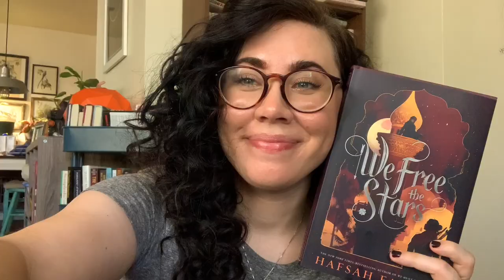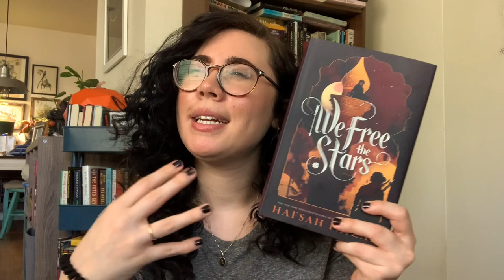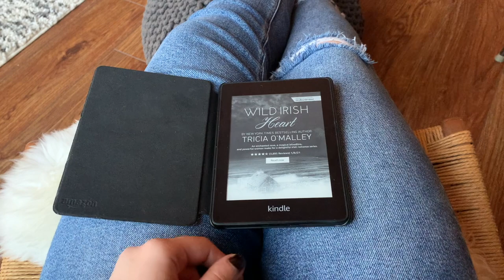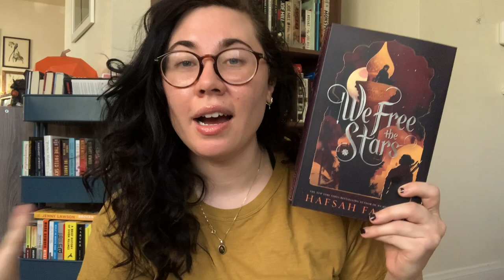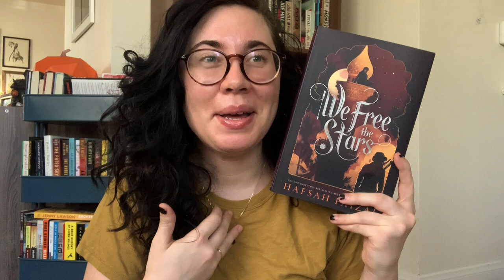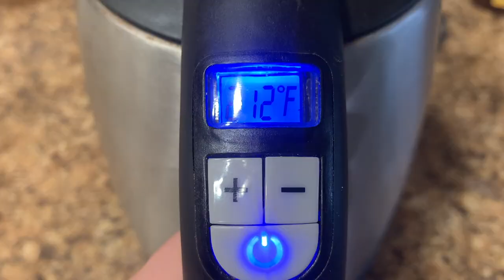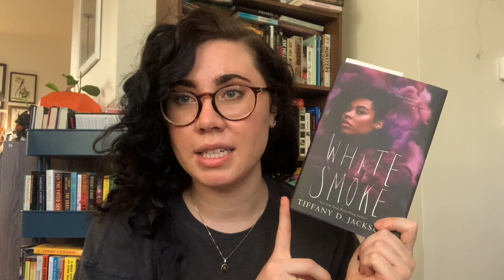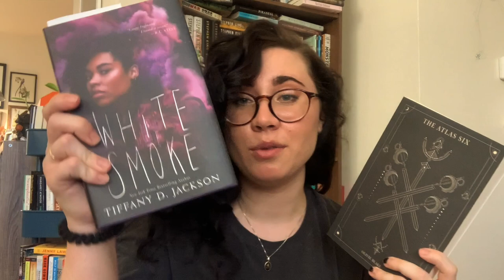omg jade legacy is stressful [CC]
- READATHON DETAILS -

- GLOBAL ISSUES -
Each Card provided has links to information and resources like petitions, donations, and other ways to help

watch to donate thread (is also updating with videos donating to Brazil, Colombia, India, and Nepal)

➫ Valuable resource to stay up to date with what's happening in the world